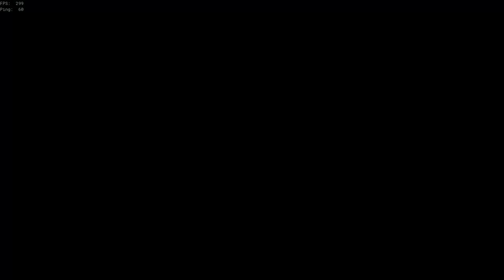Psykko Rant: Mental Health and Video Games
Hi Hi, little bit of a different video today! Hope you enjoy and that you all had a good day!

Game in Background - Sea of Thieves